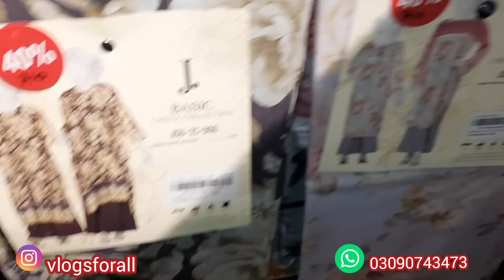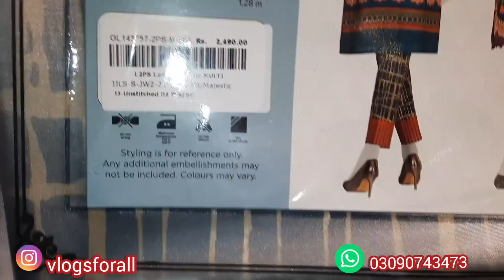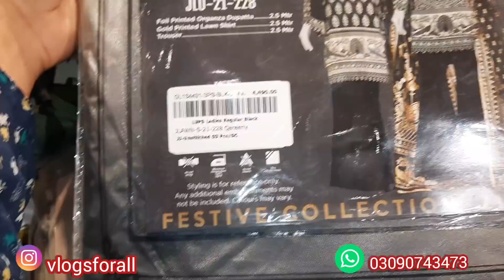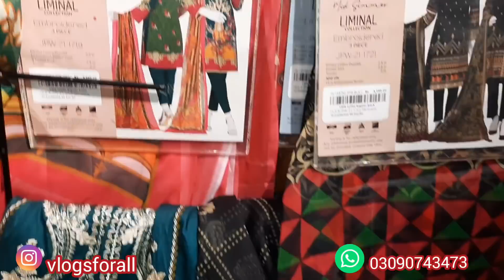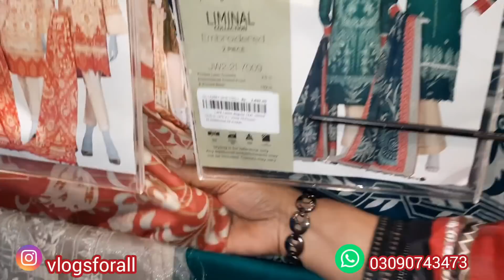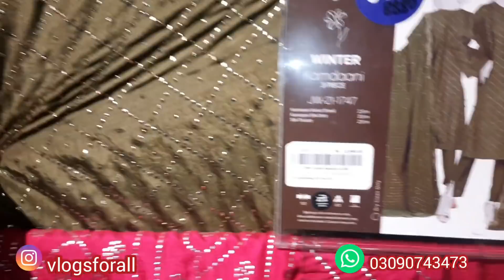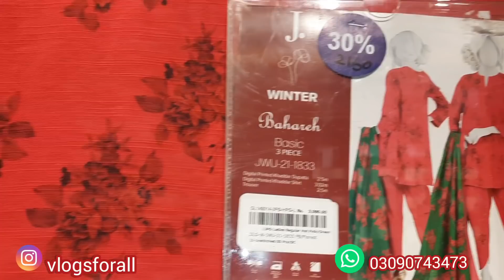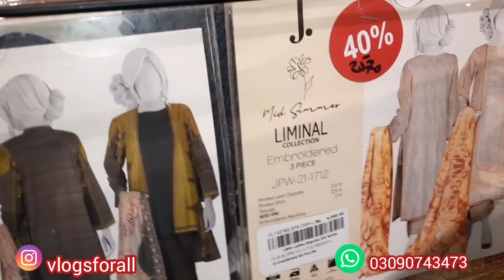J dot Flat 50 % Winter Clearance Sale 2022